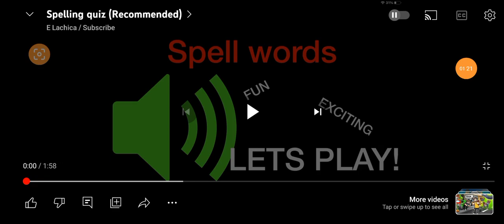EVERY VIDEO IN 2022 PHARATON 2